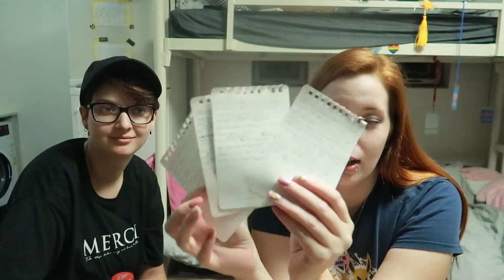We made a drunk Quiz and it kind of escalated...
We decided to make a Quiz with Shots as punishment and had the best time of our life.

Amy - chingudmf
Chris - Chris_Sky_Dark